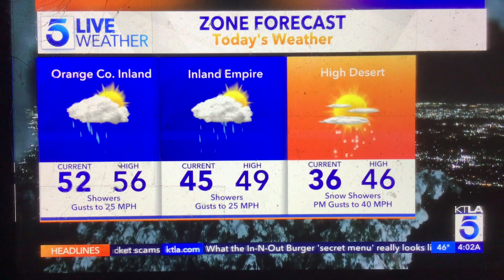KTLA 5 Morning News Early Edition at 4am partial open February 8, 2024